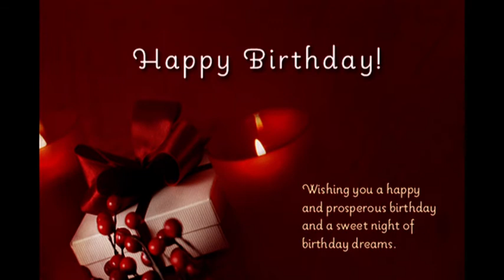Happy Birthday Agnieszka Szott-Hejmej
made by Arda ŞENSOY